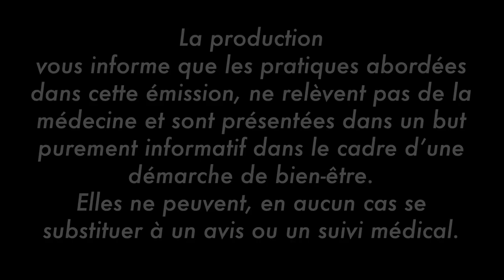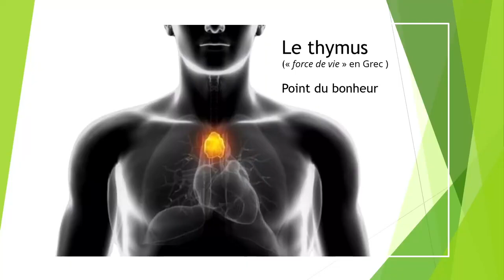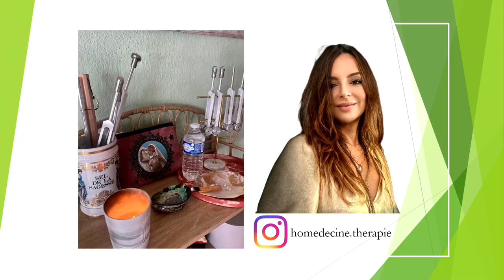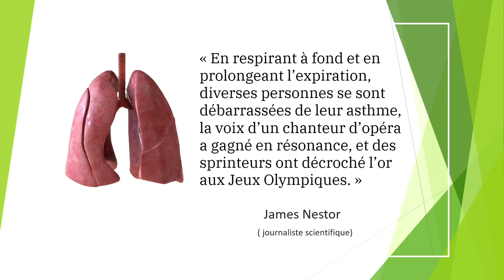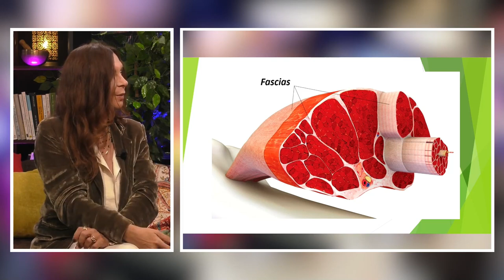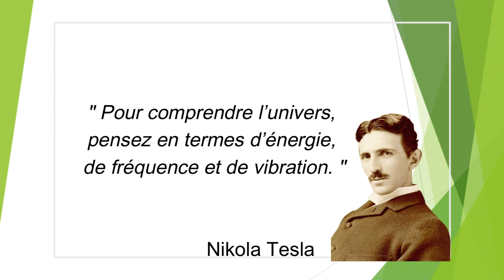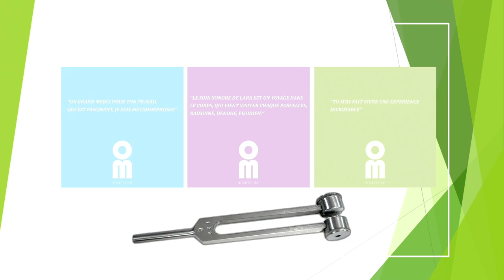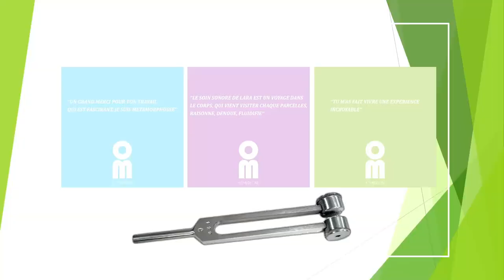Lara Valentini - Vaincre BURN OUT, STRESS & ANXIÉTÉ grâce à la sonothérapie et la respiration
Anxieux, stressé, surmené, Lara Valentini propose des techniques de respiration et des méthodes en sonothérapie. Après avoir été formée, à l’académie de sonothérapie, par Philippe Garnier, Lara a suivi les cours de Jean-Marie de Fossez, à l’école des coachs en respiration, et avec Jean-Luc Brunner en géobiologie. Utilisant toutes ces méthodes pour retrouver l’harmonie, c’est avec ses diapasons, sa pyramide de cristal, et son bol de cristal qu’elle accompagne des enfants et des adultes, dont des professionnels de la santé, qui souhaitent retrouver plus d’harmonie dans leur vie.